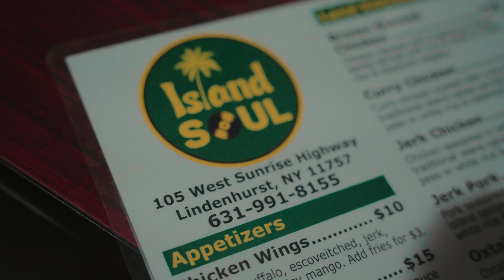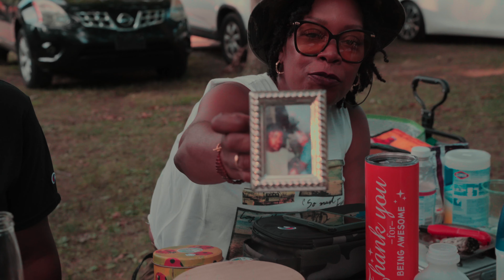Porter - Gaskin Family Reunion 2024